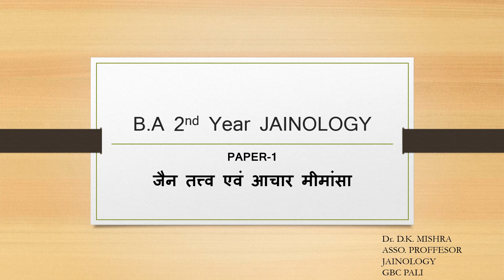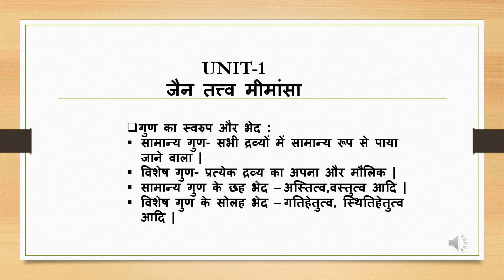BA PART 2 गुण का स्वरुप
Dr. D.K. MISHRA
ASSO. PROFESSOR
JAINOLOGY
GBC PALI